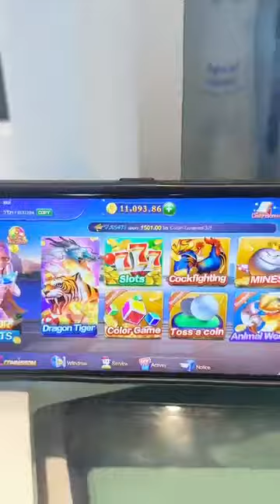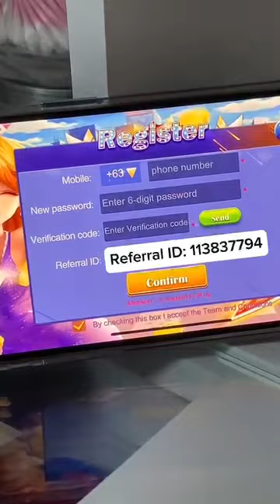Tapos na ang play area! Ang Ganda🥰❤️ ( Nagustuhan ng kids) || Mommy Maica | 2023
Hello,

Tapos na ang play area! Ang Ganda🥰❤️ ( Nagustuhan ng kids)

The Play area is finished! It's beautiful 🥰❤️ (The kids liked it)

kids education
kids videos
kids animation
kids entertainment
blippi play place
to be beautiful animation
to be beautiful
kids shows
learning emotions for kids
fnaf to be beautiful
to be beautiful
to be beautiful fnaf
kids learning videos
kyle allen music to be beautiful
kids playing
kids video
kids videos
little angel kids
for kids
videos for kids
kids animation
beautiful animals
kids education
learning for kids
blippi kids playground
the dodo kids
its a beautiful day
beautiful rare creatures
it's a beautiful day
beautiful day
a beautiful day
kids entertainment
such a beautiful day
animal videos for kids
kids cartoon
beautiful kids
kids videos
most beautiful kids
little angel kids
kids education
kids entertainment
kindness is beautiful
worlds most beautiful kids
kids animation
beautiful day
a beautiful day
kids cartoon
for kids
ang limang gisantes
ang limang guisantes
kids diana show
kids videos
music for kids
kids animation
kids show
draw for kids,
abs-cbn kids
video for kids
shows for kids
let's draw kids
kids education
kids entertainment
wansapanataym da revengers
sabby and justine update
mannix fam latest update
diana and roma
wansapanataym
tong tong tong pakitong kitong
trending challeng
pang batang kwento
kapamilya channel
Mommy Maica
mommyvloggerphilppines
mommylife
vlogging
loving family
vlogging food
food blogging
family vlogging
funny vlogging
friends vlogging
vlogging girl
home vlogging
blogging journey
lifestyle vlogging
rider vlogging
tour vlogging
Mommy maica
Raffy tulfo in Action
DONNALXA
Cong tv
Viy cortez
Niana guerrero
Lvana alawi
Zeinab harake
Ranz kyle
Alen gonzaga conclu